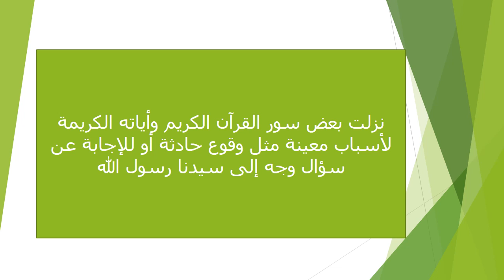الاسبوع 12 التربية الإسلامية الصف التاسع -المعلمة هيفاء السويطي